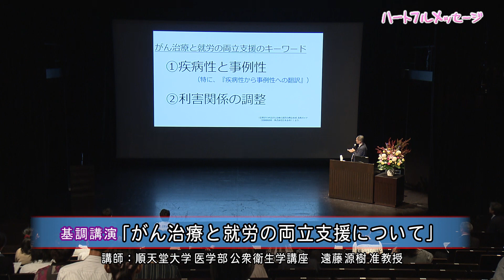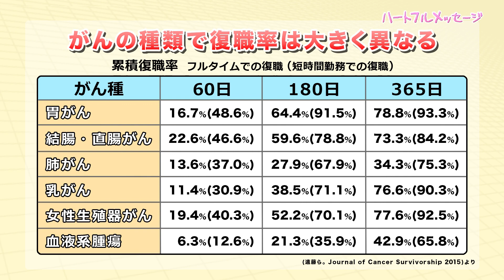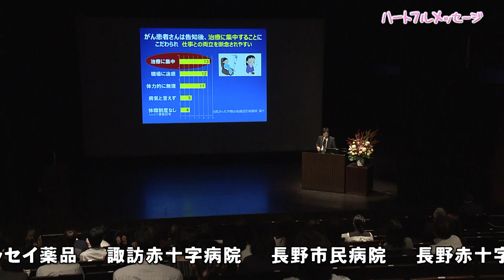第110回 ハートフルメッセージ「がん治療と就労の両立支援セミナー」（10月31日 木曜 夜6時55分）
10月、長野県が定める「がんと向き合う週間」にあわせ、事業主や人事担当者向けの「がん治療と就労の両立支援セミナー」が松本市で開催されました。両立支援に関する研究の第一人者で、基調講演を行った順天堂大学医学部公衆衛生学講座の遠藤源樹准教授にお話を伺いました。